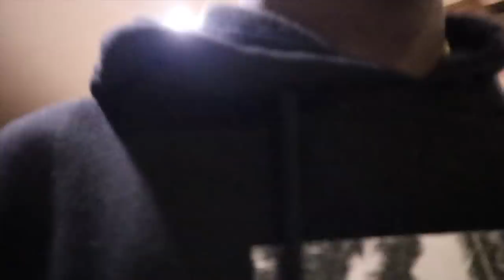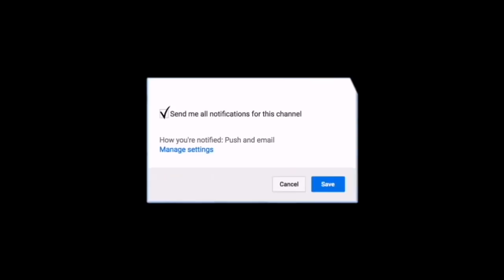SAYING OUR GOODBYE TO CARMEN AND COREY!!! **VERY EMOTIONAL**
Amazon Sunber store

Ages:
Nique: 19
King: 21